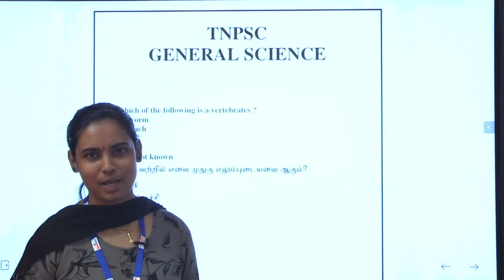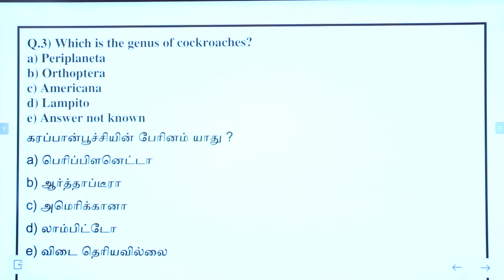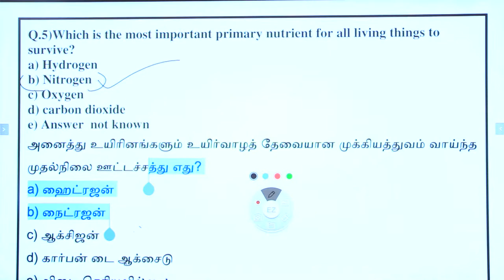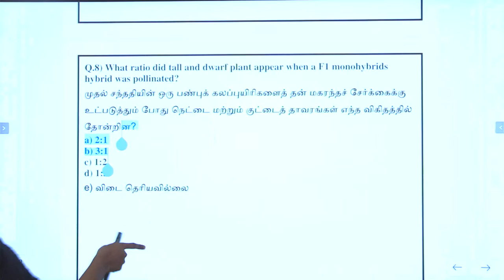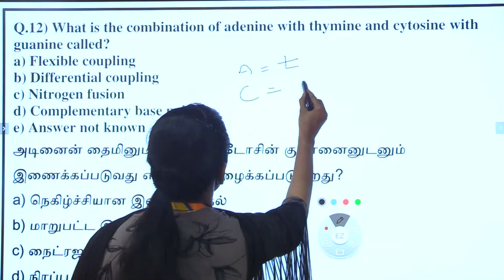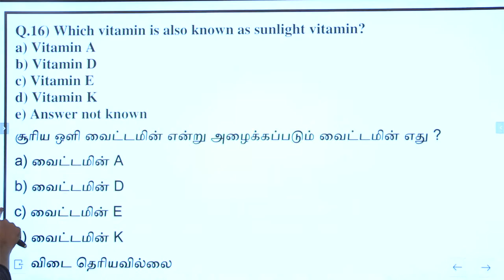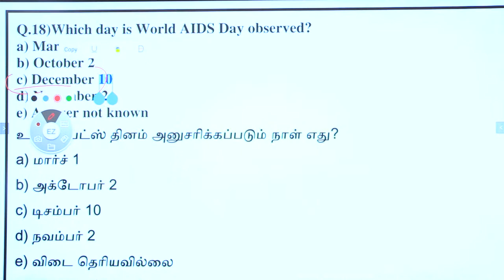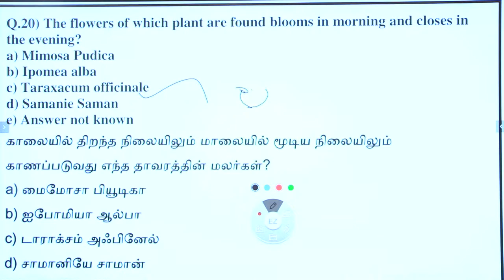அறிவியல் முக்கிய வினாக்கள் | General Science Important Questions | TNPSC / TN TET/ TNUSRB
TNUSRB General Science | TN TET General Science | TNPSC General Science Important Question and Answers Tamil | Competitive Exam Important Question and Answers Discussion